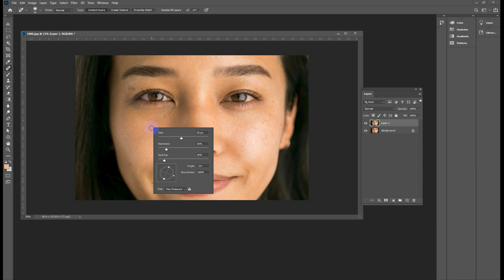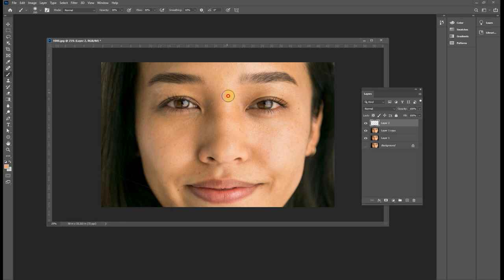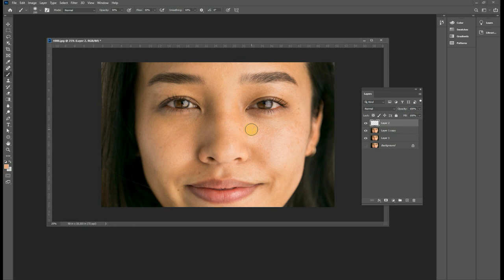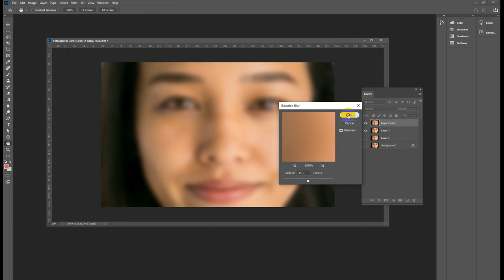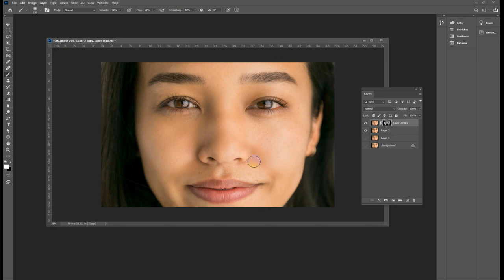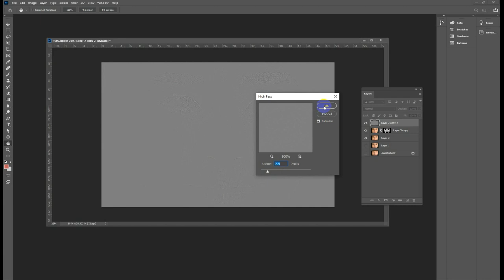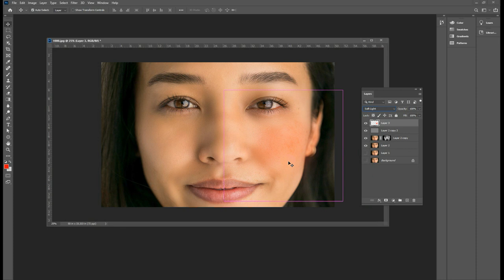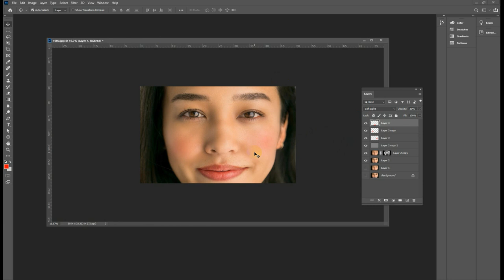កែមុខចាំងពន្លឺ | How to Edit Facial Light in Adobe Photoshop 2020 Speak Khmer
Hello, my name is Say Vannac. សួរស្តីខ្ញុំបាទឈ្មោះ​ សាយ វណ្ណៈ
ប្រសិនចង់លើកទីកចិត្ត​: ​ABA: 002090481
អ្នកចង់រៀនផ្ទាល់ទំនាក់ទំនងផេក  Vannak Motion Graphics ឬ​ រៀនអេឌីត REAN EDIT